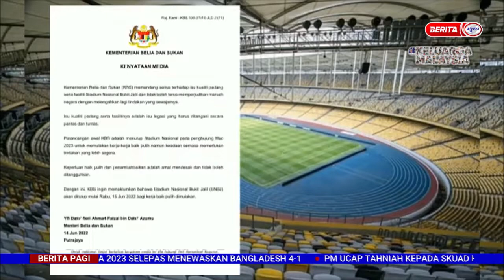15 JUN 2022 BERITA PAGI – STADIUM NASIONAL BUKIT JALIL DITUTUP UNTUK KERJA BAIK PULIH